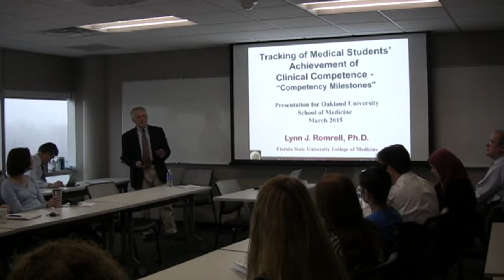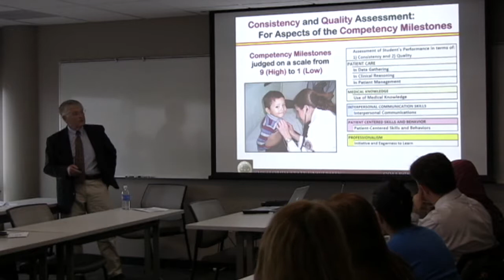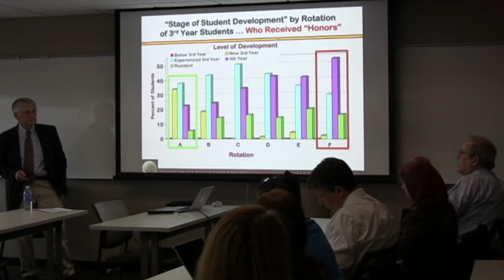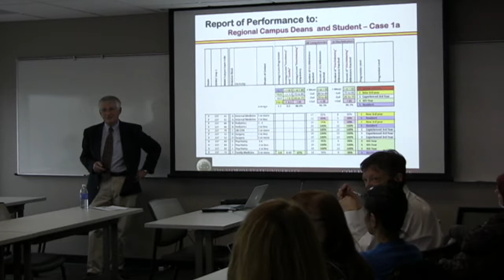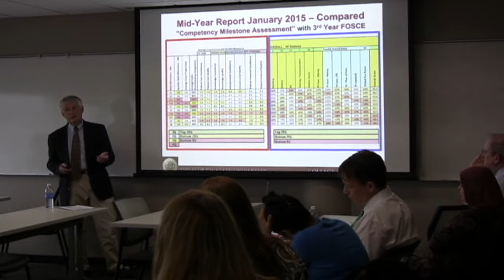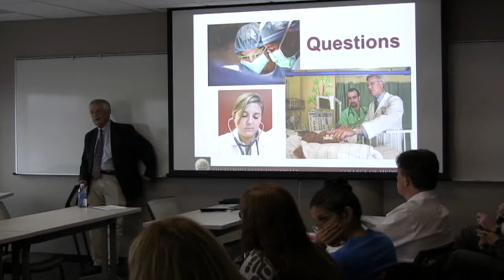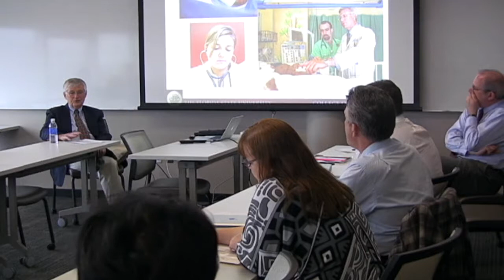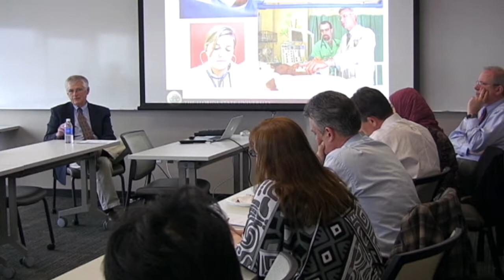Milestones in Medical Education with Lynn Romrell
OUWB Faculty presentation.